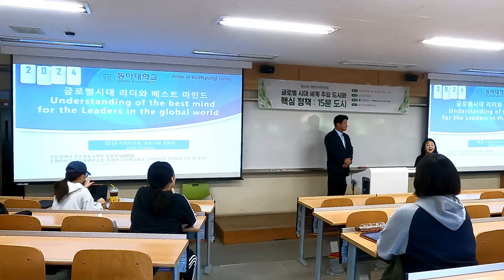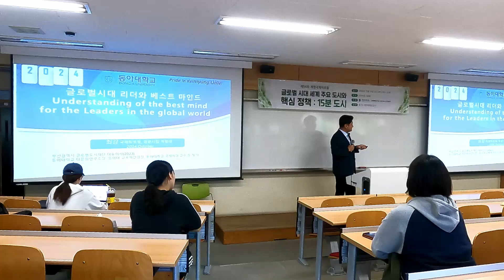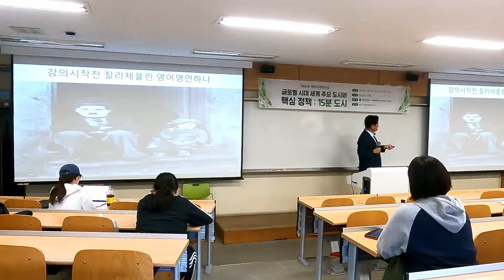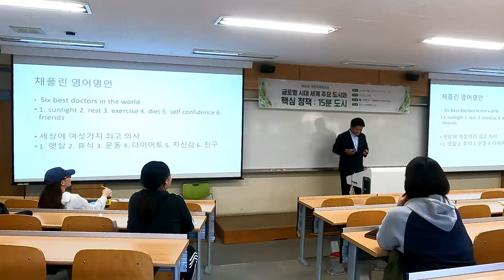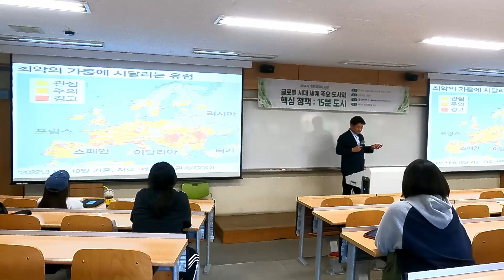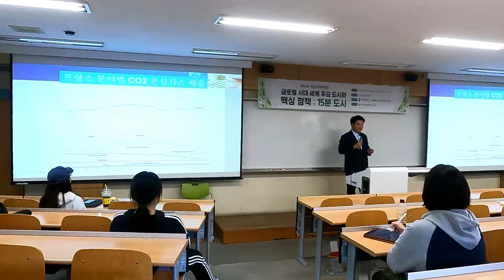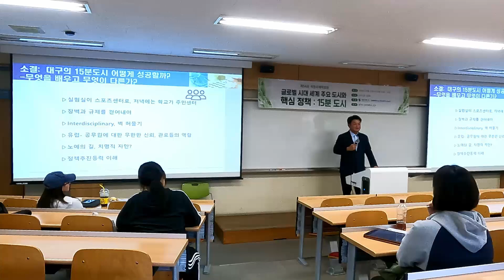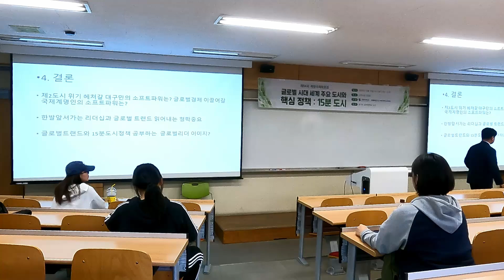[제54회] 계명국제학포럼_글로벌 시대 세계 주요 도시와 핵심 정책 : 15분 도시｜계명대학교 국제학연구소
1. 주제 및 강사

＊주제 : 글로벌 시대 세계 주요 도시와 핵심 정책 : 15분 도시

＊강사 : 황기식 동아대학교 교수

＊내용 : 글로벌 시대 대학생들이 글로벌마인드에 대한 다면적 접근을 가능하게 하고 국제문제에 대한 시야를 확장할 수 있는 글로벌 마인드 특강임. 선진국과 선진도시의 주요 정책 이해를 통해 SOFT POWER에 대한 이해도를 높이고 실제 적용 사례를 통해 국가, 도시 그리고 자신에 대해 적용하는 시간을 가질 예정임. 글로벌시대 필수 이슈인 환경문제와 유럽의 15분 도시, 이를 통한 도시 간 경쟁력 등에 대해 기본지식을 습득하고 최신의 국제 이슈에 대해 알아보고자 함

2. 일시

★ 국제학연구소 팟캐스트 [글로벌 한 숟가락]
    계명대 국제학연구소에서 지역전문가 양성을 위해 마련한 국제지역학 융합전공의 비교과프로그램 중 하나인 이슈프레스(ISSUEPRESS)에서 국제 지역의 다양한 뉴스를 누구나 쉽게 접할 수 있도록 대학생의 관점에서 전달해드립니다.

※ 추후 행사일정은 국제학연구소 홈페이지를 참고바랍니다.